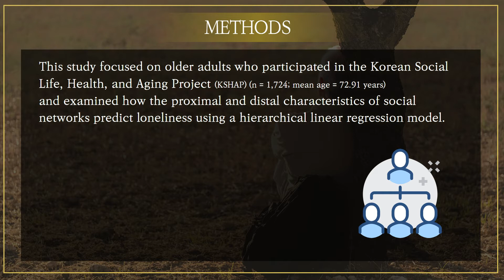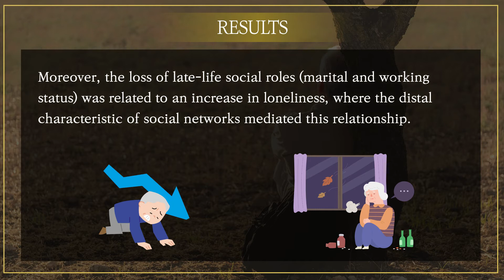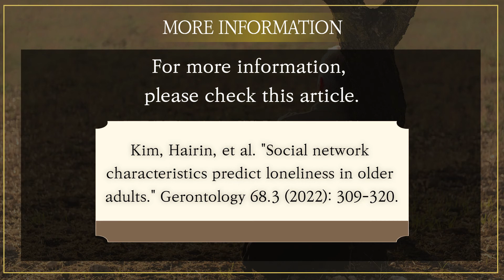[Article] Social Networks Characteristics Predict Loneliness in Older Adults